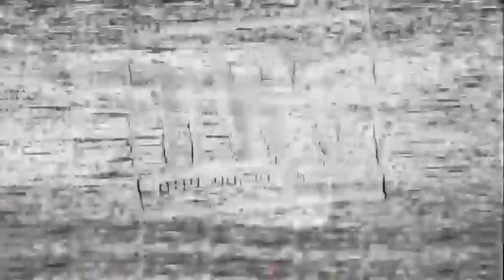No Separate Entrance Goes Unpunished - WWE 2k24 - with TougherDuck55